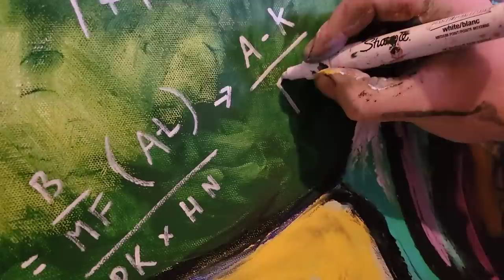Einstein Fingerpainting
For Pi day, I've decided to release a new painting to commerate the day.

If you'd like to send me something:
JOSHUA ALEXANDER